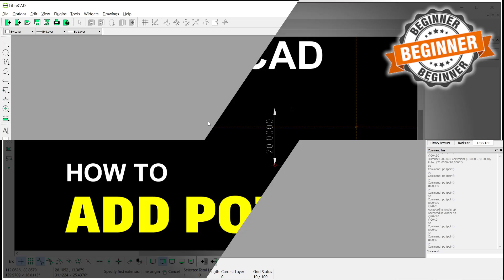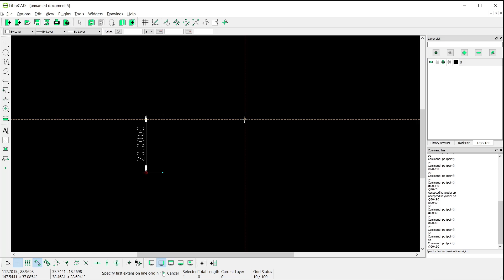LibreCAD How To Add Point Tutorial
This tutorial will explain how to add points to a drawing using the LibreCAD 3D modeling software.